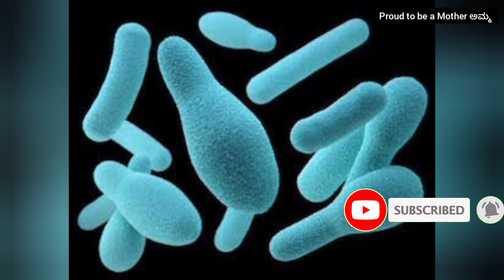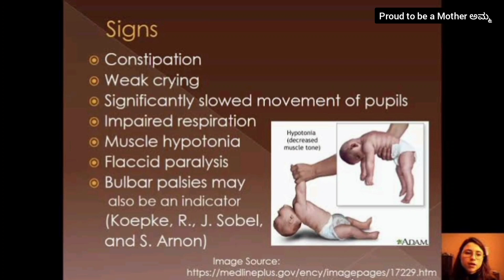Honey for New born Babies |Is it Safe❌️|Proud to be a Mother ಅಮ್ಮ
Hi..
ಬಾಣಂತಿಯರ ಆರೈಕೆ ಮತ್ತು ಮಗುವಿನ ಆರೈಕೆ..